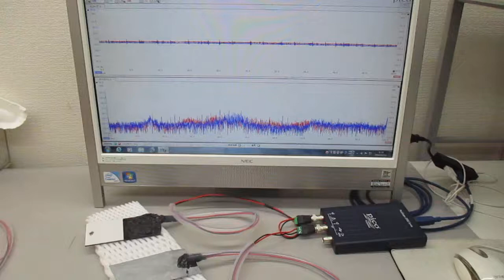非線形共振型超音波発振プローブ（表面弾性波の相互作用）